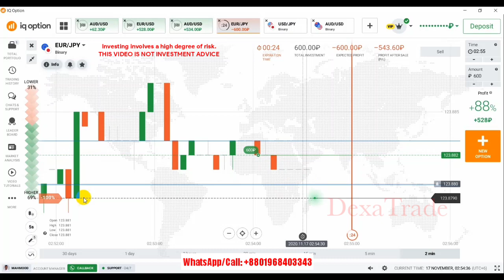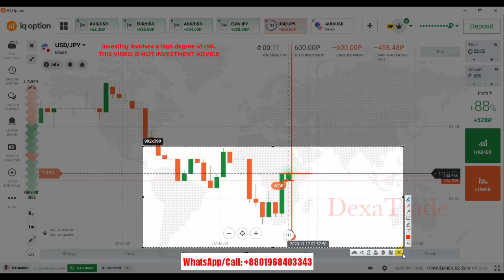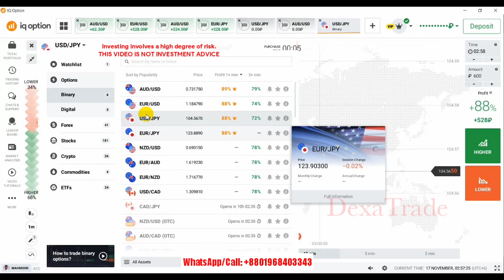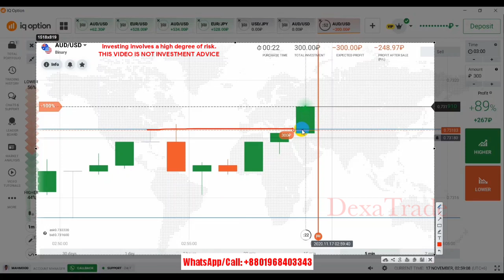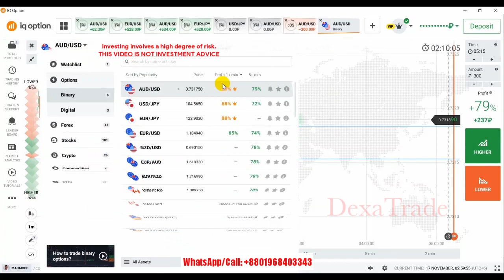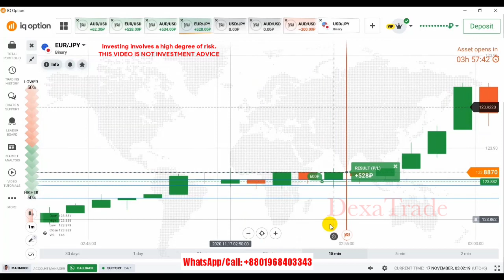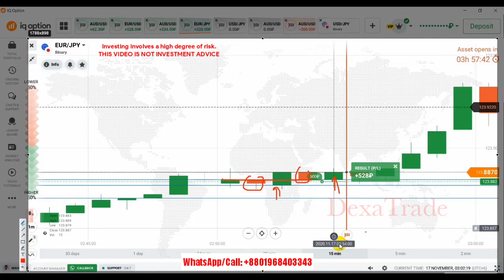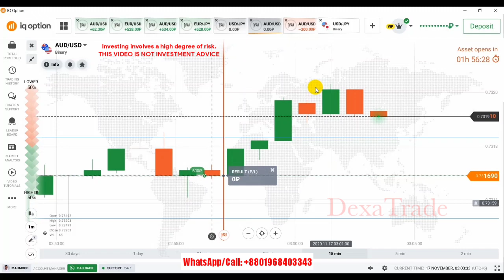Bad Market Analysis|Last Night +$30 Profit|iq option Bangla